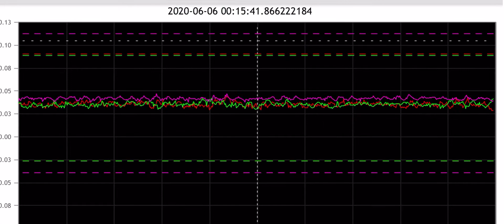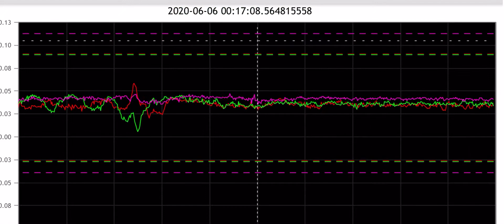Signals riding in on Blitzortung.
Sometimes I get signal spikes riding in on my Blitzortung lightning detector signal page. Sometimes they ride in from the right, sometimes from the left. Sometimes they ride in fast, other times slow. Sometimes they hang in the middle for a little while then scoot off.
What causes this?